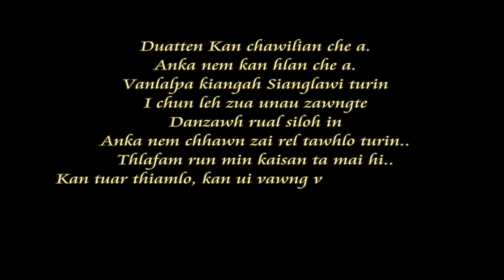Picture of David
Nimin 15/02/18, Davida Birthday Pualin he video hi kan dah ve ange